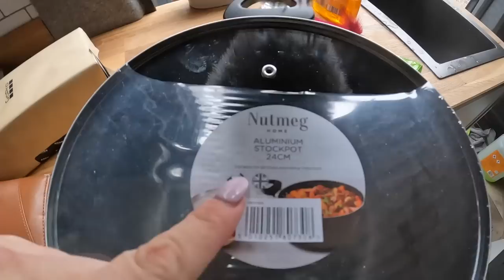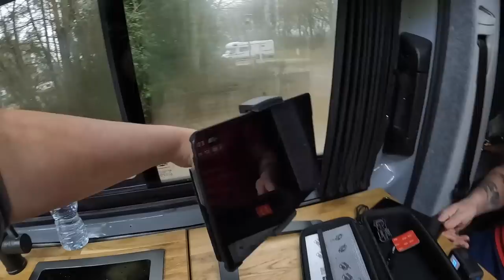What's happened to our MOTORHOME? | Family Winter Van Life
Join us this week as we make our final preparations to head over to Europe  for our family travel tour in search of that winter sunshine. We also share with you what's happened with our motorhome.

We are a family of five from South Wales living full time and vlogging our motorhome journies and travels around the UK and EU. Join us for some fun, laughter, tears and pain and we will share our experiences, knowledge and finds with you.

✔Equipment
👉Sony ZV-1 Camera with Sony Grip
👉GoPro Hero 10
👉GoPro Volta